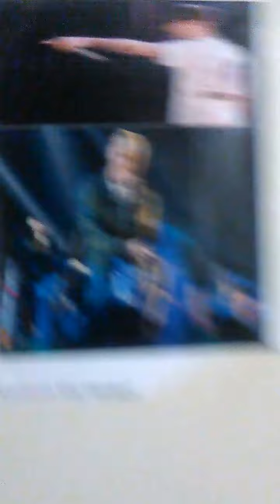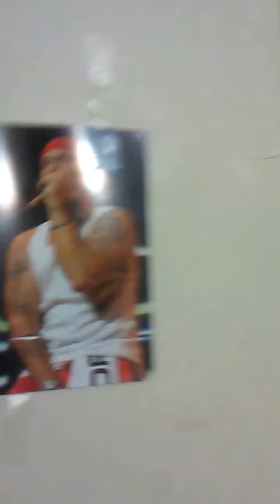Chris wwe fan is no more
I change My name to Chris Eminem fan